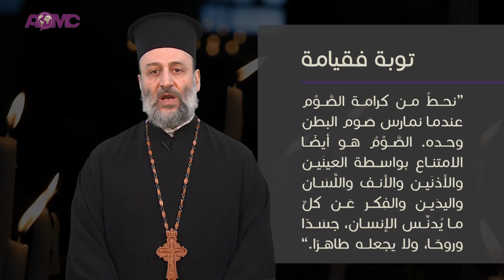توبةٌ فقيامةٌ مع قدس الارشمندريت مكسيم جمل - المحطّة الثانية - الصوم مع القدّيس باسيليوس الكبير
توبةٌ فقيامةٌ. محطّات يوميّة من الاثنين الى الجمعة على مدى أسابيع الصوم مع قدس الارشمندريت مكسيم جمل
المحطّة الثانية - الصوم مع القدّيس باسيليوس الكبير
A daily journey from Monday to Friday during the weeks of Great Lent with Archimandrite Maxime Al Jamal.
#2 The Lenten fast with St Basilios the Great.